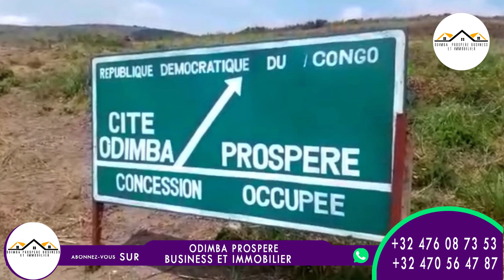CITE ODIMBA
LE CONCERT DE FA-JAH KONGO CONFIRME. CLIQUEZ SUR LE LIEN POUR RESERVER

Pour réaliser des vidéos en direct de bonne qualité, Télé Tshangu vous conseille ce produit